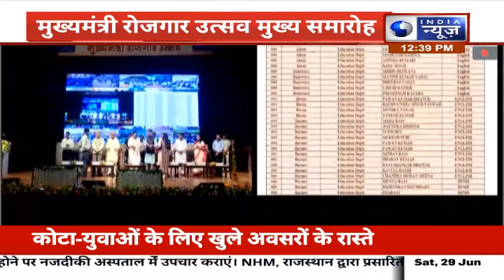Rajasthan News: मुख्यमंत्री रोजगार उत्सव कार्यक्रम, CM Bhajanlal Sharma पहुंचे टैगोर स्कूल | Jaipur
राजस्थान के सीएम भजनलाल शर्मा आज राजस्थान के 7 हजार युवाओं को नियुक्ति पत्र देगी।  आज मुख्यमंत्री भजनलाल शर्मा रोजगार उत्सव कार्यक्रम के तहत राज्य स्तरीय समारोह में चयनित युवाओं को नियुक्ति पत्र देंगे।
Rajasthan CM Bhajanlal Sharma will give appointment letters to 7 thousand youth of Rajasthan today.  Today, Chief Minister Bhajan Lal Sharma will give appointment letters to the selected youth in a state level function under the Employment Utsav program.